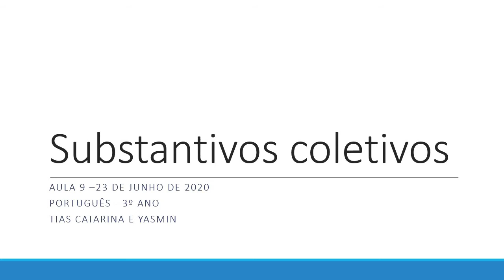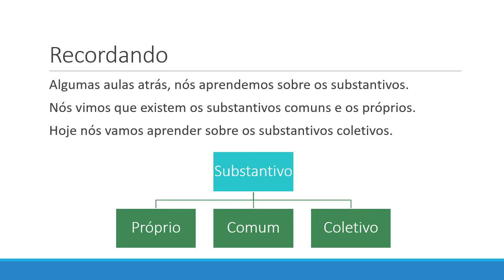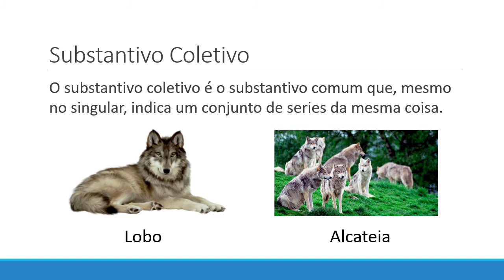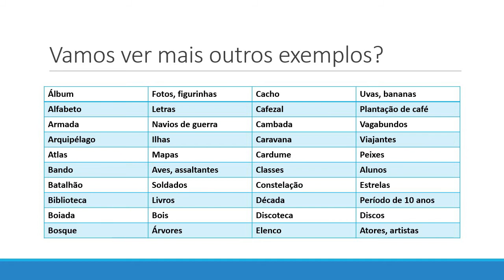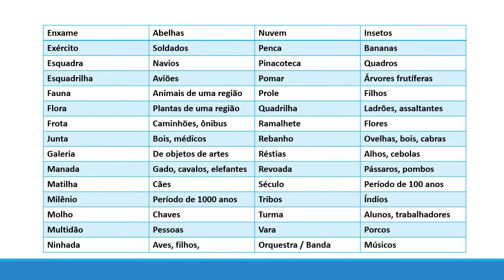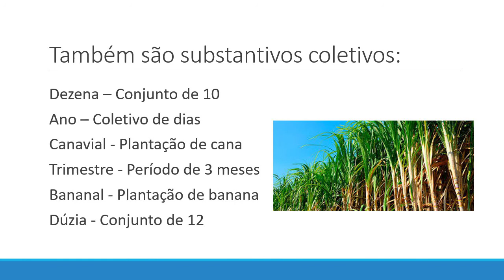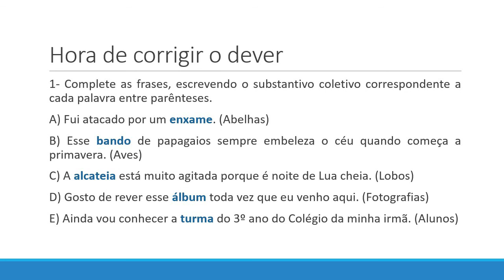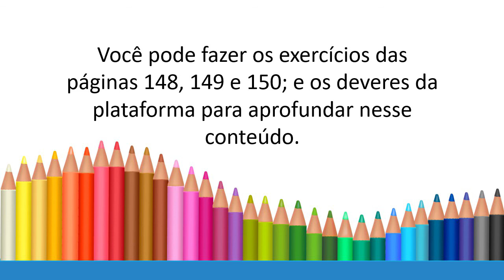Videoaula - Substantivo Coletivo - Português - 3º ano - 23/06